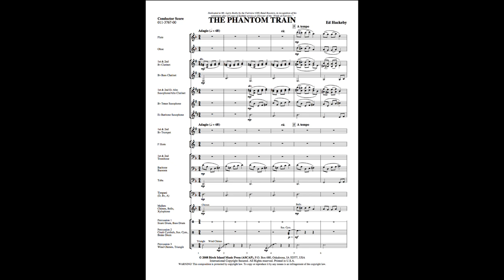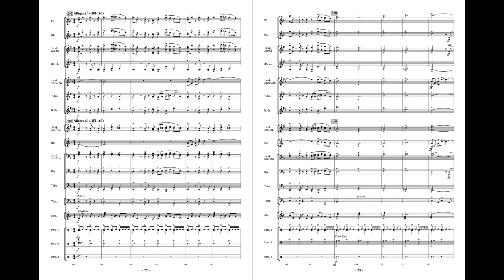The Phantom Train - Ed Huckeby (with Score)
Written in an exciting programmatic style, this piece is based on folklore surrounding the derailment and crash of a turn-of-the-century passenger train in North Carolina. The descriptive and creative writing of Ed Huckeby make this story “come alive” through the sounds of the train and driving rhythms which imitate the locomotive. With creative changing meter, syncopation and dramatic rhythmic drive, contrasted with the flowing melodic lines of the introduction and interlude, this piece is a real “winner” for concert or contest performance.